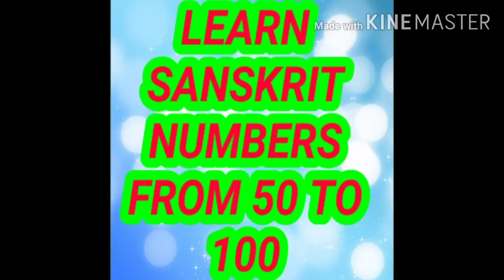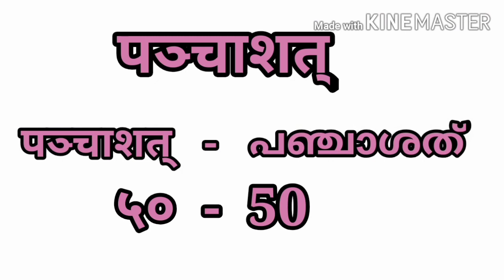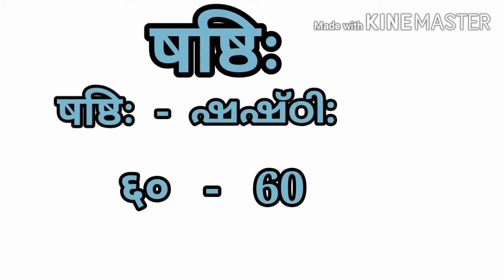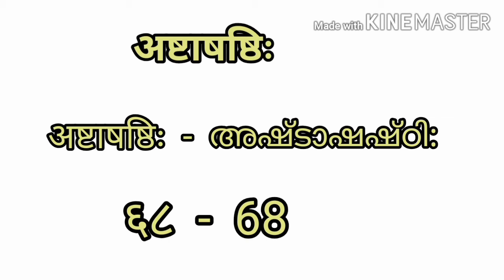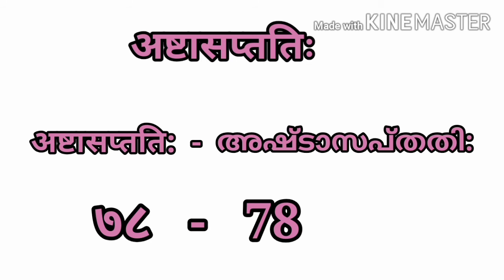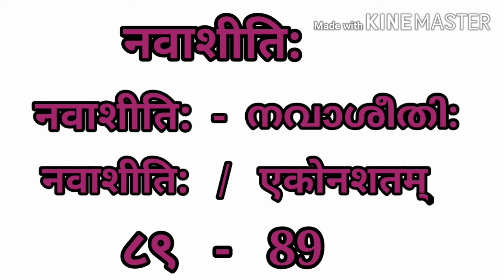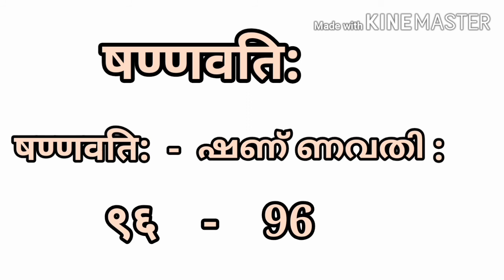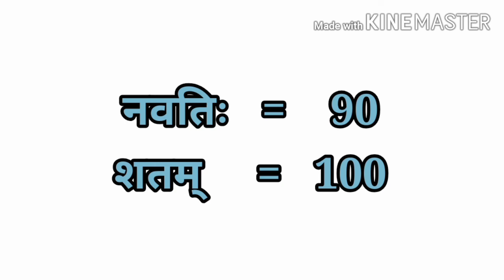Sanskrit Numbers /സംസ്കൃതത്തിൽ സംഖ്യകൾ /sansktit numbers FROM 50 TO 100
LEARN SANSKRIT NUMBERS FROM 0-50